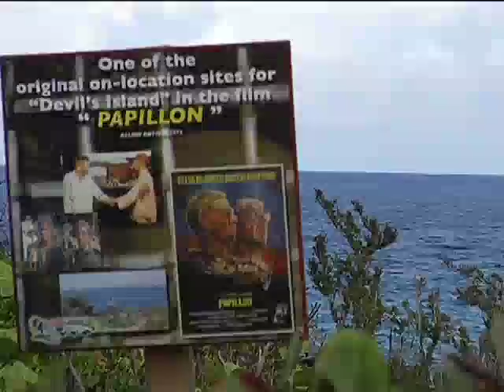Chukka Caribbean's Jamaica Dog Sled Tour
Snow! What snow? This one of a kind team does not need snow when Mushing along in tropical Jamaica. The hottest tour on land, the coolest team on the ice, is now ready for you to be part of the adventure